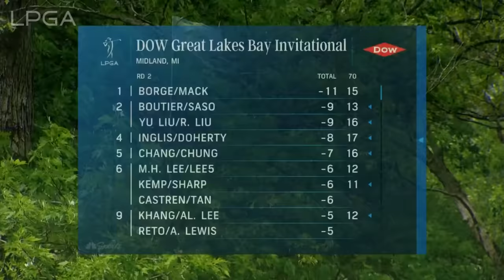Round 2 Highlights | 2023 Dow Great Lakes Bay Invitational